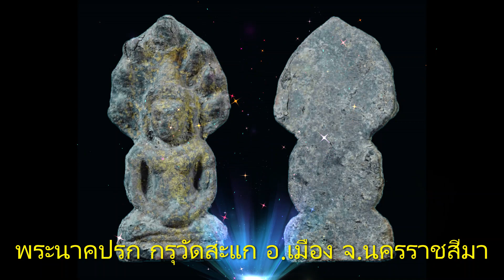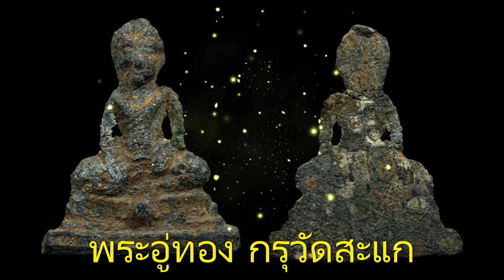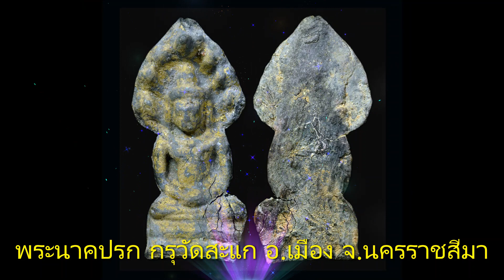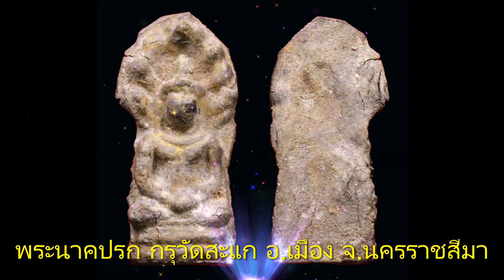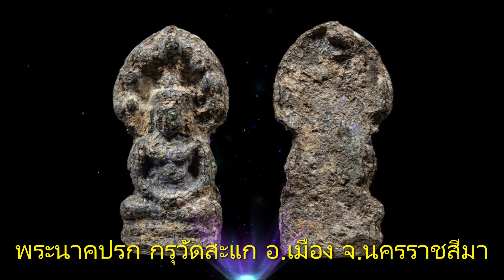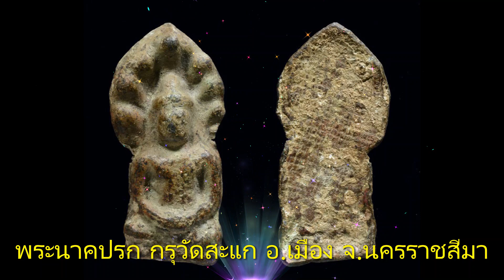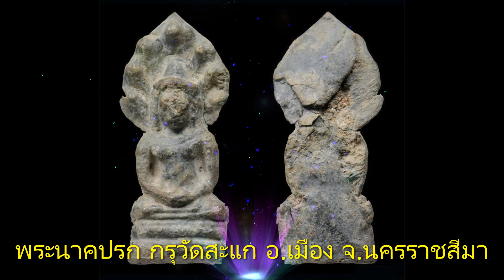พระนาคปรก กรุวัดสะแก อ.เมือง จ.นครราชสีมา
พระกรุวัดสะแกพิมพ์ที่ได้รับความนิยมมากที่สุดคือ "พระพิมพ์นาคปรก" เป็นพระในสมัยอยุธยาที่สร้างล้อพิมพ์สมัยลพบุรี แบ่งได้เป็นหลายพิมพ์ อาทิ พิมพ์ฐานห้าชั้น ฐานสามชั้น ฐานชั้นเดียว ฯลฯ เนื้อขององค์พระเป็นเนื้อชินเงิน และเนื้อตะกั่วสนิมแดง พระพิมพ์นาคปรกที่เป็นเนื้อตะกั่วสนิมแดง เนื้อจะแดงเข้มทุกองค์ จะปิดทองมาจากในกรุทั้งสิ้น และมีจำนวนมากที่สุดด้วย